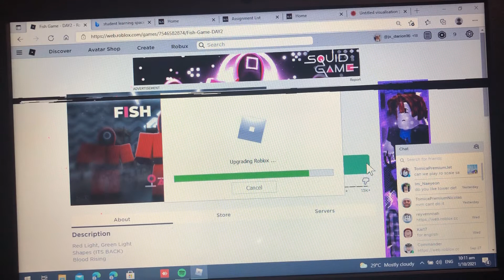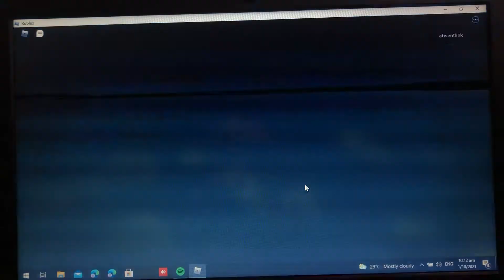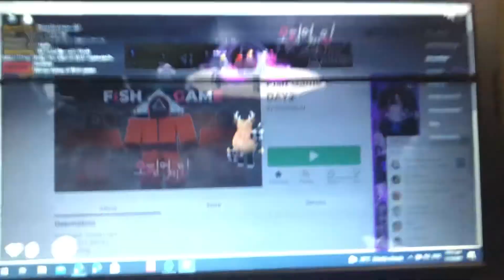I hate this (lag)